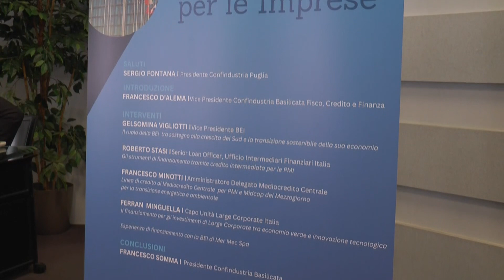Fondi BEI per le imprese, a Matera workshop di Confindustria Basilicata e Puglia